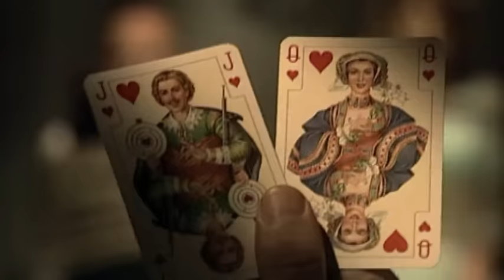Krzysztof Krawczyk & Goran Bregovic - Moj przyjacielu [Official Music Video]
Music video by Krzysztof Krawczyk & Goran Bregovic performing Moj przyjacielu. (C) 2001 BMG Music Poland